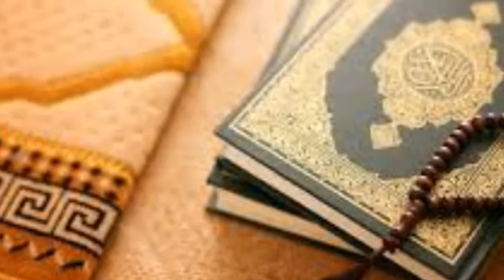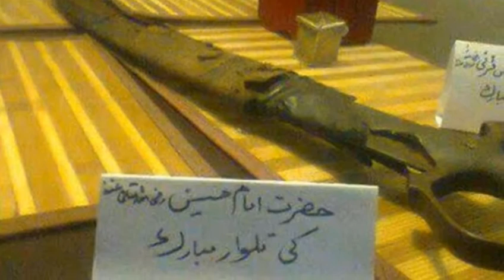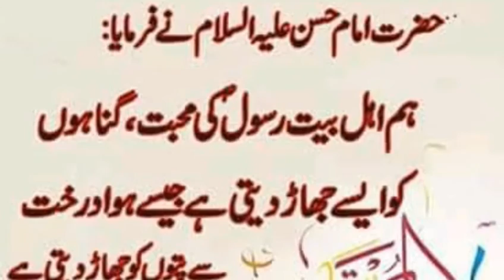Facts about Karbala Incident Part2 سانحہ کربلا حقائق حصہ دوم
This video is specially prepared for the topic of "Facts about Karbala Incident (Part2) سانحہ کربلا حقائق (حصہ دوم)) ". You will get a lot of knowledge from this video & get a piece of spiritual knowledge.